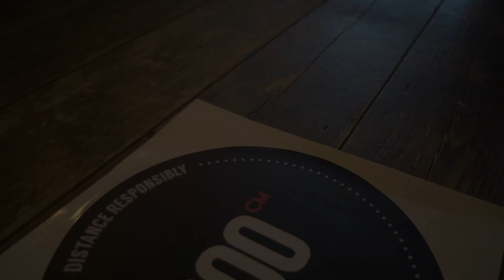Eat Out to Help Out Cardiff - 200 Degrees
FOR Cardiff interviewed 200 Degrees to find out what safety measures they've put in place to welcome back their customers as well as celebrate their involvement in Eat Out to Help Out this August